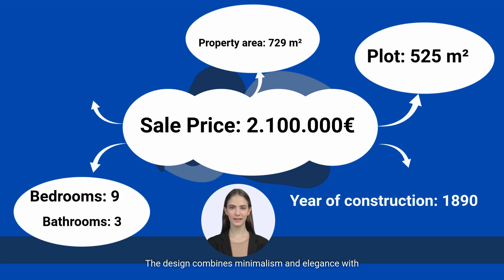The Hotel for Sale that's Too Good to be True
REF. sohotsin

Mallorca ofrece un sin fin de oportunidades.
      Hoy les presentamos esta antigua casa señorial mallorquina, rehabilitada y convertida en hotel.
      Conserva elementos tradicionales tales como vigas y puertas de madera, paredes de piedra .
      Tiene  tres plantas:
    • Planta baja: 3 habitaciones dobles, hall, salón-comedor, cocina, bodega y patio exterior con piscina.
    • Primera planta: 6 habitaciones dobles y terraza.
    • Segunda planta: espacio diáfano para posible ampliación y torreón con vistas.
El diseño combina minimalismo y elegancia con esencia mallorquina. Actualmente tiene licencia para 18 plazas turísticas, ampliable a 24, lo que lo hace atractivo para inversores.